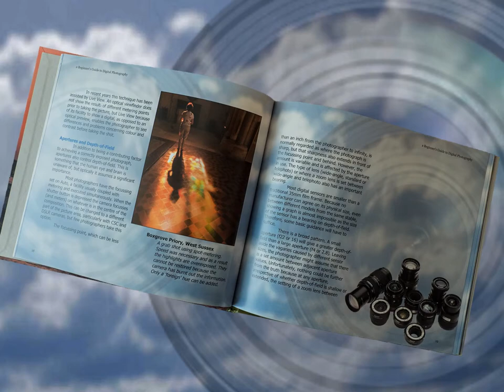Photo soundbite 13 Depth of field, In Practise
Photo-soundbite 13 continues from 12 with photographic examples of depth-of-field and explanations.